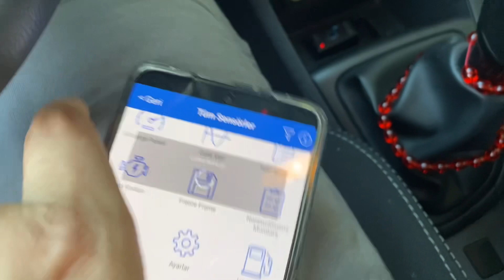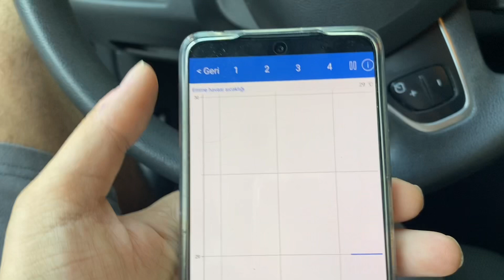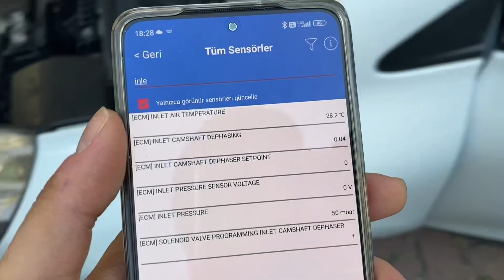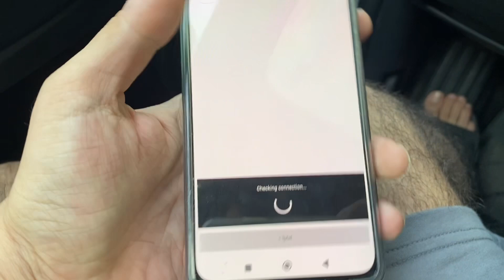Symbol 0.9 Turbo Emme Manifold -40 derece problemi. Clio 4 ile karşılaştırma.